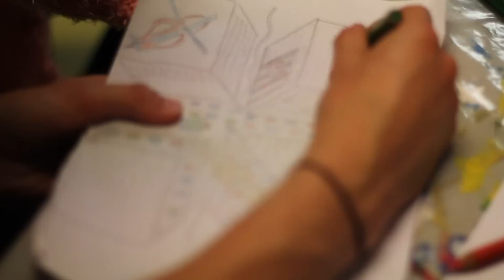Frambuleir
Hva er Frambuleir?

Hver sommer arrangerer Frambu fire helt spesielle kurs for barn, unge og voksne med sjeldne diagnoser. Disse kalles Frambuleir. Hver leir varer i 7 til 12 dager og har ca 50 deltakere. Her får deltakerne møte andre som er i samme situasjon som seg selv, utveksle erfaringer og knytte sosiale nettverk. Frambu legger også til rette for at deltakerne skal få mulighet til å sprenge egne grenser og oppdage nye muligheter. Leirene drives av unge, engasjerte leirmedarbeidere med støtte fra fagpersoner fra Frambu og er svært populære både blant deltakere og hjelpere.

Leir på Frambu er ikke et ferie- eller avlastingstilbud, men et annerledes kurs hvor målet er å gi deltakerne mulighet til å møte andre i samme situasjon for å utveksle erfaringer og knytte nettverk. Vi legger også til rette for at deltakerne skal få mulighet til å sprenge egne grenser og oppdage nye muligheter. Hver leir har plass til rundt 50 deltakerne og drives av unge, engasjerte leirmedarbeidere med støtte fra fagpersoner fra Frambu og er svært populære både blant deltakere og hjelpere.

Denne filmen er fra leir 3 på Frambu 2015. Stor takk til alle som var med på leir og lagde minner for livet.

Spesielt stor takk til Vidar Lien Amundsen, Fredrik Max Torbjørnsen og Kristian Espen som lagde filmen.

Musikk:

Black Parachute - Dream (with kind permission of the artist).

Satin Jackets - You Make Me Feel Good (with kind permission of the artist and Eskimo Recordings).

Tusen takk til begge artistene som godkjente bruken av deres musikk til denne filmen!